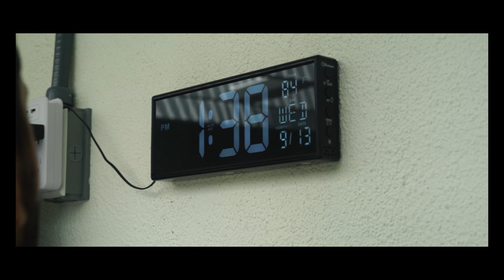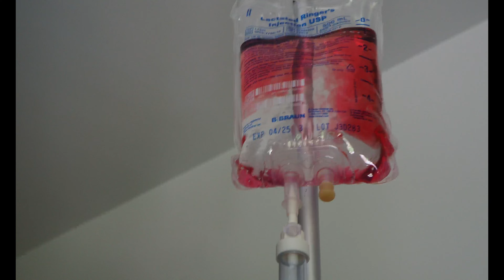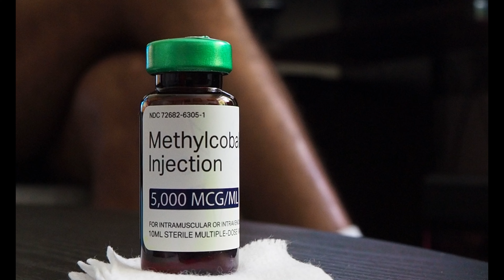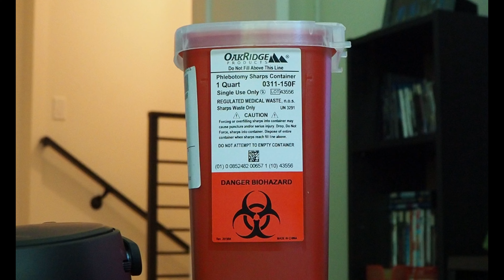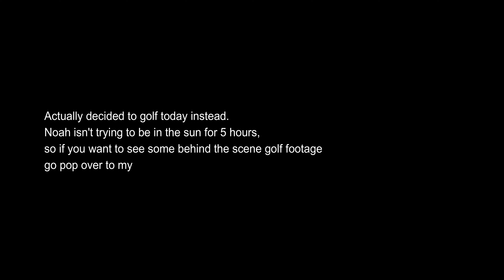I had A Nurse Take Care Of Me...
Watch or don't watch :)

Check out Muscle Lab @ Musclelab on IG!